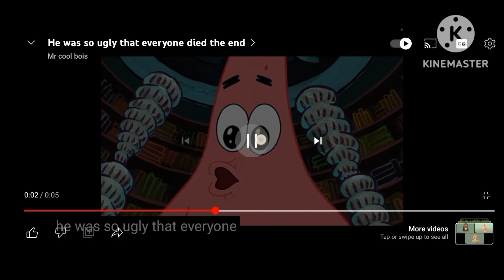numberblock 32 steals everything